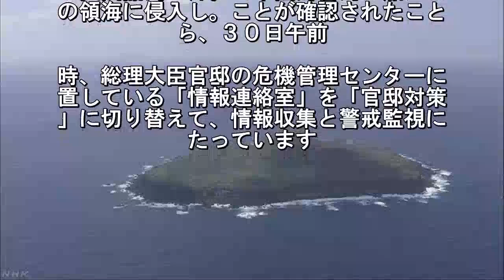中国海警局の３隻 尖閣沖領海に一時侵入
３０日午前、沖縄県の尖閣諸島の沖合で
国海警局の船３隻がおよそ１時間半にわ
って日本の領海に侵入し、海上保安本部
再び領海に入らないよう警告と監視を続. ています。第１１管区海上保安本部。よ
ますと、３０日午前９時ごろ、尖閣。島
久場島の沖合で中国海警局の船３隻。相
いで日本の領海に侵入しました. ３隻は、およそ１時間半にわたって日本
領海内を航行したあと、いずれも午前１
時半すぎまでに領海を出たということで
午前１１時現在、３隻のうち２隻は. 釣島の北およそ２８キロ、もう１隻は久
島の西北西およそ２７キロの領海のすぐ
側にある接続水域を航行していて、海上
安本部が再び領海に入らないよう警告と. 視を続けています。尖閣諸島の沖合。中
海警局の船が領海に侵入したのは、。月
４日以来で、ことしに入って合わせ。２
日となります. 政府「官邸対策。」設置。政府は、沖縄
の尖閣諸島の沖。で中国海警局の船が日
の領海に侵入し。ことが確認されたこと
ら、３０日午前. 時、総理大臣官邸の危機管理センターに
置している「情報連絡室」を「官邸対策
」に切り替えて、情報収集と警戒監視に
たっています.